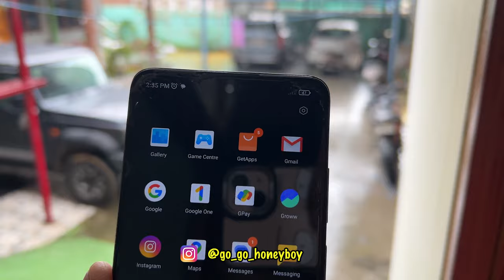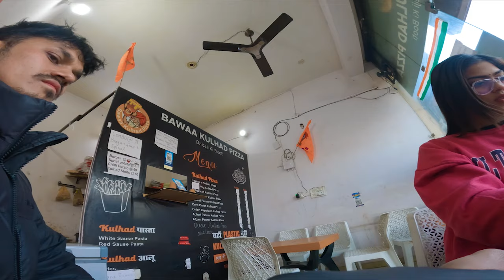She scared me while hyperriding 😱 100+ speed and wheelies?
Mention this video with your friends on Instagram ❤️

➤Go Pro action Camera
➤Insta 360 camera
➤Best Mics
➤Trs to Trrs convertor
➤Chin mounts for Gopro
➤Handle bar camera mount
➤Helmet stickers
➤Other motovlogging accessories
➤Main Camera